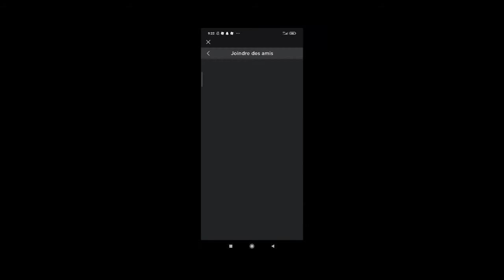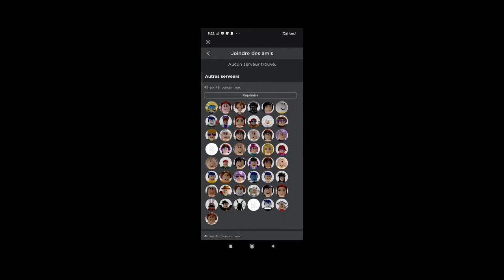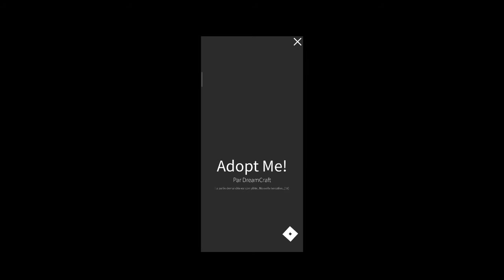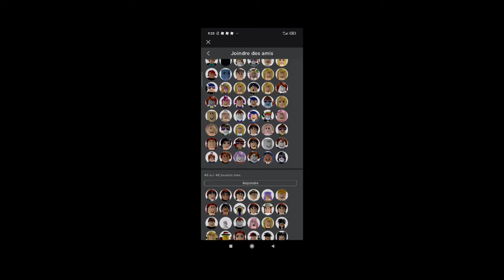j'essaye de m'introduire dans un serveur de riche!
Davy_YB